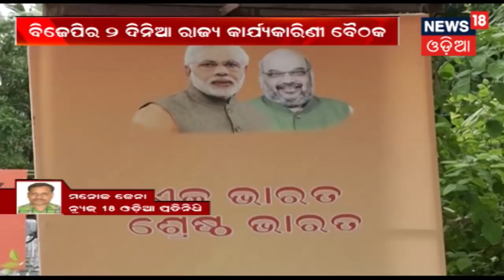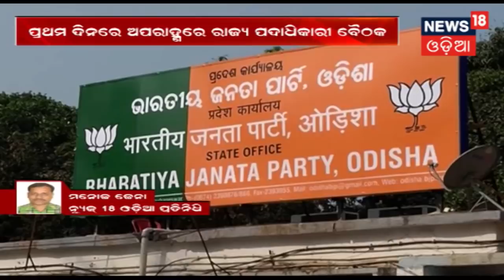ପୁଣି Chhattisgarhର ଦାଦାଗିରି, କଲମା ବ୍ୟାରେଜର 18ଟି ଗେଟ ବନ୍ଦ, ତଳ ମୁଣ୍ଡରେ ସ୍ଥିତି ସଙ୍ଗୀନ | News18 Odia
Chhattisgarh has closed 18 gates of Kalma Barrage which has resulted in the scarcity of water in lower side of Mahanadi.